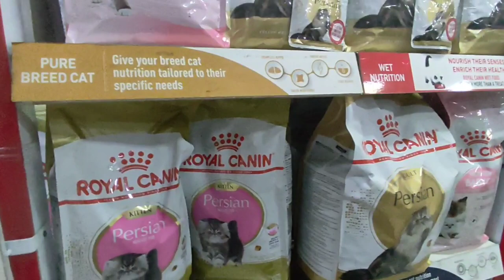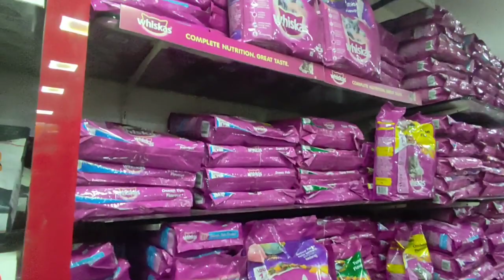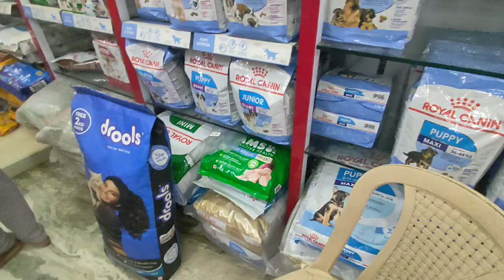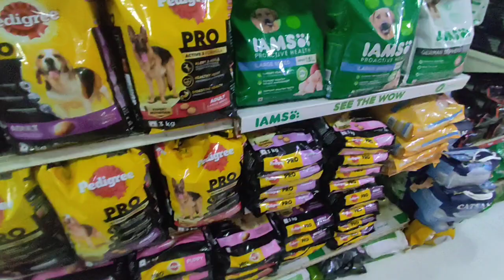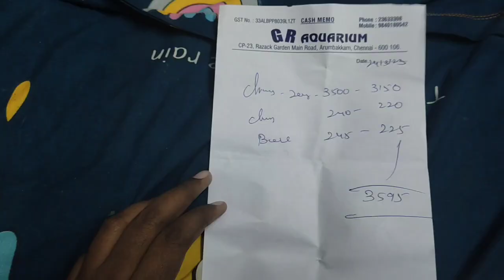𝙋𝙪𝙧𝙘𝙝𝙖𝙨𝙚𝙙 𝙘𝙖𝙩 𝙛𝙤𝙤𝙙 𝘼𝙣𝙙 𝘽𝙞𝙨𝙘𝙪𝙞𝙩𝙨 𝙛𝙤𝙧 𝙢𝙮 𝙘𝙖𝙩𝙨 𝙝𝙚𝙧𝙚😸catlover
Hi guys, purchased pet food from this sharing the vlog with you. Hope you enjoy it.

Shop Address
G R A Aquarium & pets